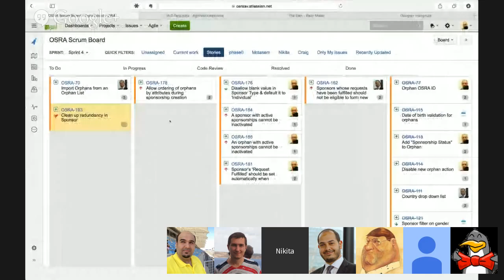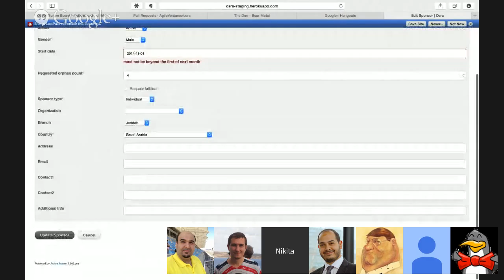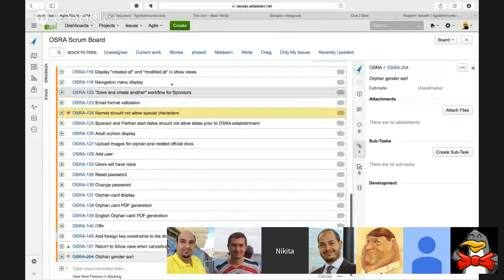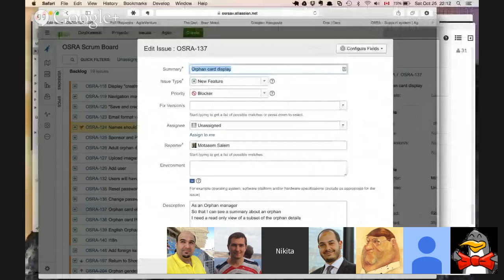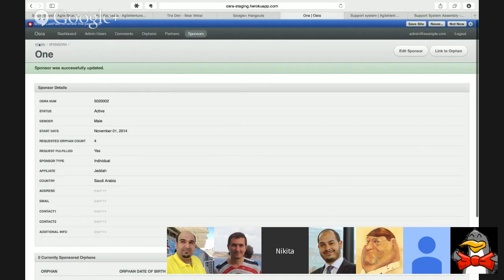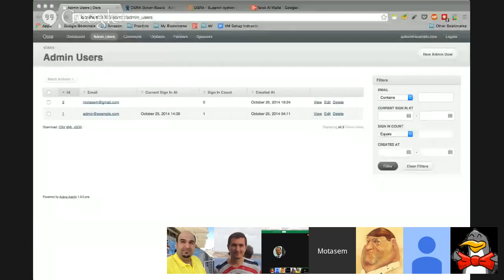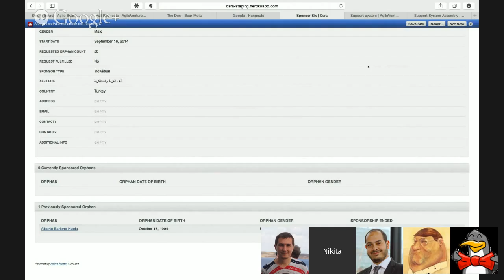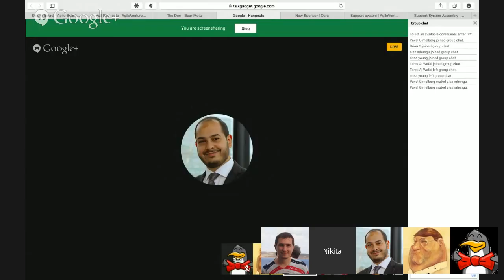OSRA Support System - client meeting